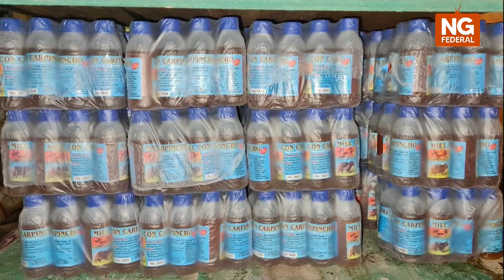NORTE GRANDE FEDERAL - GALVANI - SECUESTRARON 1.440 UNIDADES DE “MIEL DE CARPINCHO” - REGION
El Servicio Nacional de Sanidad y Calidad Agroalimentaria (Senasa) destruyó 1.440 unidades de un producto denominado "miel de carpincho con eucaliptus y limón", de comercialización prohibida en Argentina por la Administración Nacional de Medicamentos, Alimentos y Tecnología Médica (ANMAT) al contener un ingrediente no apto para alimentos.
MÉDICO VETERINARIO FACUNDO GALVANI  – DIRECTOR SENASA CHACO - FORMOSA